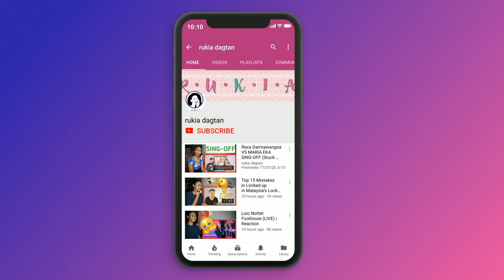SOG X Shila Amzah - Pelukan Angkasa | AJL36 | Reaction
Today I am reacting to SOG X Shila Amzah - Pelukan Angkasa

MAILING ADDRESS:
Rukaiya Dagian
2600 Baguio City
Philippines